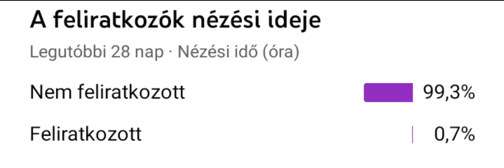Pls subsrice (animation)